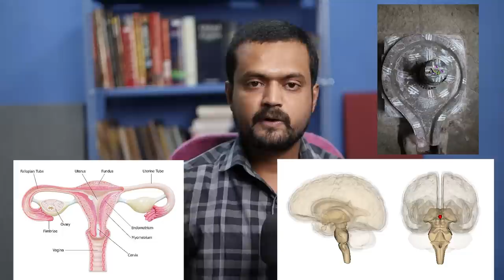Can we really Trust Past Life Regression ??? | Nithilan Dhandapani | Tamil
▶ Account Details
Bank: Axis Bank
A/c No.: 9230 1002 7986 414
Branch: Trichy Road
IFCS Code: UTIB0000477
Name: Nithilan